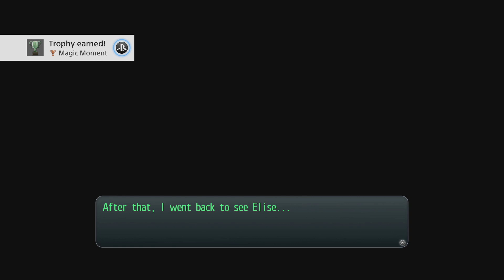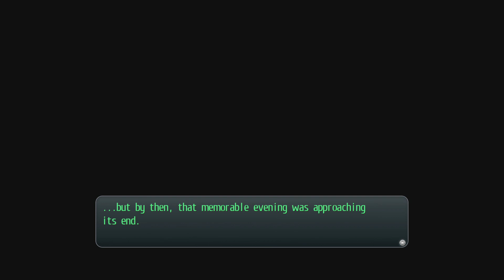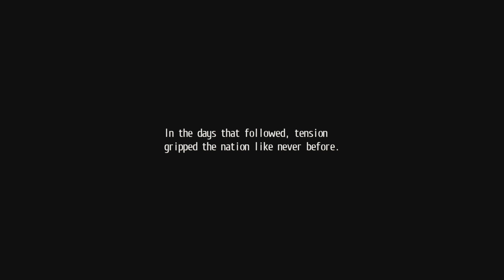Trails of Cold Steel Playthrough Ep 102: A Dance to Remember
This is my blind let's play of The Legend of Heroes: Trails of Cold Steel played on the PS4 Pro. Difficulty is on Hard Mode.

Want to play along? You can Purchase Trails of Cold Steel